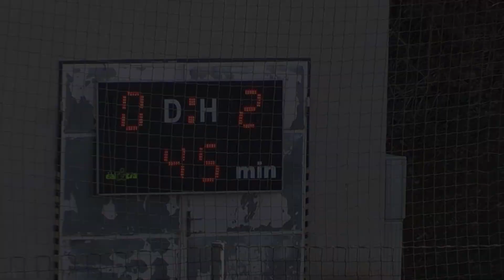MFK Trutnov - FK Brandýs n. Labem (0:2, 4:2)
22. kolo FORTUNA Divize C